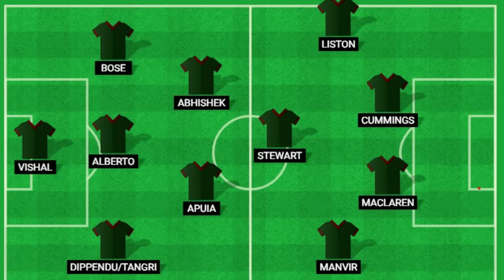Mohun Bagan BEST Starting XI vs North East United💥Maclaren Debut!😍Revenge Match!🔥Forward Line কেরম?